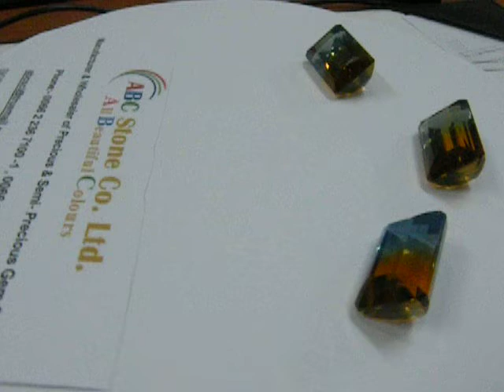AMETRINE QUARTZ.AVI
COLOR IS THE MOST ATTRACTIVE FEATURE OF GEMSTONES. WE ABC (All Beautiful Colors) CARRY FINE & RARE GEMS. We Specialize in any kind of Precious and Semi Precious Stones. We supply Cut, Cabs., Beads, and Fancy cut stones on made to order basis. We Specialize in Tanzanite, Tsavorite, Iolite, Rhodolite, Prehnite, Spessatite, Rubilite,Apatite, Kunzite (all calibrated and Far Sizes ), Spinel, Morganite, Ruby, Sapphire, Emerald, Amethyst, Citrine, Garnet, Peridot, Tourmaline, Aquamarine, Blue Topaz , and many more other color stones. We also cut Fancy Cutting on order basis. WE HAVE ALL THE CALIBRATED AND FAR SIZES IN PINK TOURMALINE , AQUAMARINES, TANZANITES AND KUNZITES AS WELL ( KUNZITE IS DIFFICULT STONE TO CUT, BUT OUR SKILLED CUTTERS MAKE ALL KIND OF CALIBRATED SIZES IN KUNZITES AS WELL) . GOOD STONES AT REAL BEST PRICES.
ABC STONE Co. LTD.
919/1, Room No. 305 , 3rd Floor,
Jewelery Trade Center Building., Silom Road.,
Bangrak, Bangkok -- 10500 Thailand
Phone :- 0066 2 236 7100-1, 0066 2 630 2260 Fax :- 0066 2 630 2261
MB. 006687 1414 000 (KAPIL)